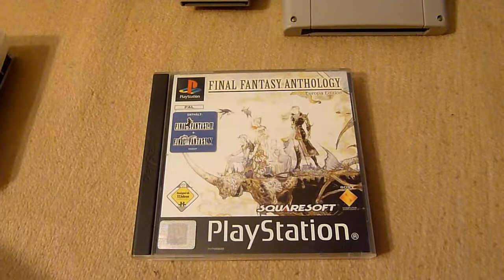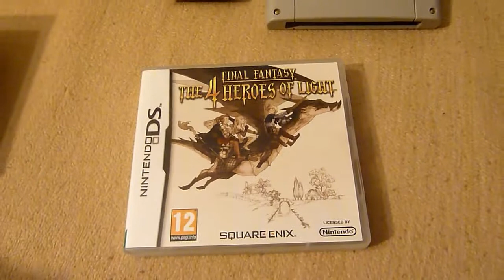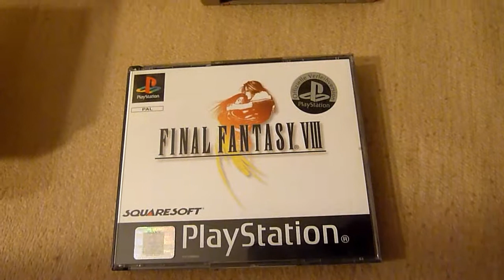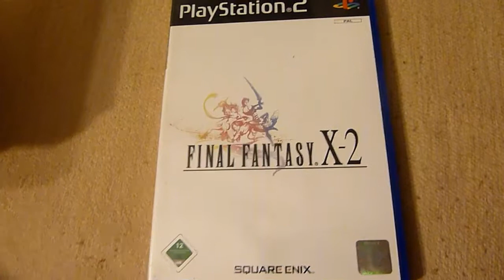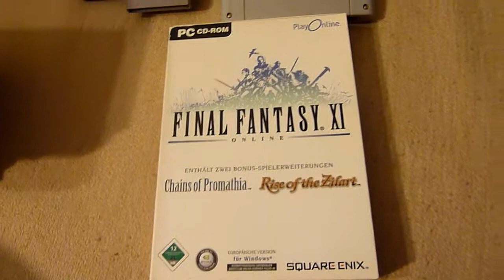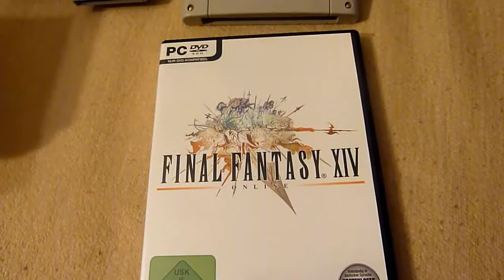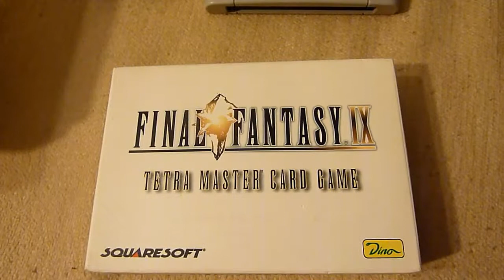My Final Fantasy Collection {ENGLISH}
A short video about my personal Final Fantasy Collection